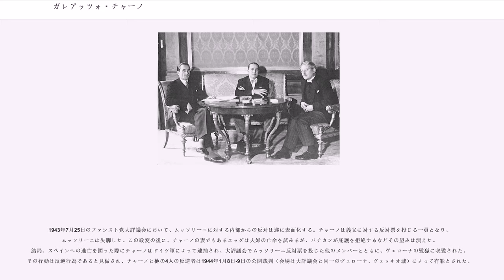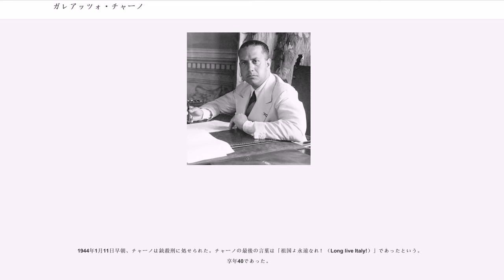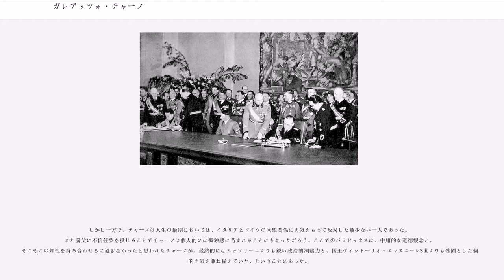ガレアッツォ・チャーノ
第2代コルテッラッツォ・ブカーリ伯ジャン・ガレアッツォ・チャーノ（Gian Galeazzo Ciano, detto Galeazzo, conte di Cortellazzo e Buccari, 1903年3月18日 - 1944年1月11日）は、イタリアの政治家、貴族。姓の日本語表記は「チアノ」とするものも多い。
ファシスト政権下で外交官として行動し、後にムッソリーニ自身が兼務していた外務大臣の地位を与えられ、更にアルバニア総督にも着任してファシスト政権下の外交政策に大きく関与した。ベニート・ムッソリーニの長女エッダ・ムッソリーニの夫であり、貴族でもある事からサヴォイア家を始めとする王党派と政府を結びつける役割も果たし、イタリア王太子ウンベルト2世とは昵懇の間柄であった。

イタロ・バルボ空軍元帥と並んで後継者として扱われていた時期もあったが、アルバニアでの汚職や枢軸国としての参戦に反対した事などから次第に政権から遠ざけられた。大戦後半には連合国との講和を図って党大評議会と王党派によるクーデター（グランディ決議）に加担し、義父を失脚させた。しかしイタリア社会共和国成立により身柄を拘束され、ドイツ国のアドルフ・ヒトラー総統から強い要請を受けたムッソリーニの命令によって銃殺刑に処された。

1903年3月18日、イタリア王国リグリア州の軍港リヴォルノに海軍軍人の長男として生まれた。父コスタンツォはリヴォルノ海軍士官学校を経て、海軍大佐として第一次世界大戦を戦った人物で、アドリア海で勇名を馳せたMAS魚雷艇部隊の指揮官としてイストリアのブカーリ湾（現クロアチア・バカル湾、）の襲撃などで軍功を挙げた。戦後、その軍功を讃えられてイタリア王ヴィットーリオ・エマヌエーレ3世から戦地の名を冠した、コルテッラッツォ・ブカーリ伯爵を与えられて貴族に列し、政界でも下院議長を務めるなど地元リヴォルノきっての名士だった。その息子のガレアッツォは華々しい生活を送っていたという。

快楽に染まった俗物的な性格ではあったが、家柄に相応しい教養と知性も身に付けていた。1925年にローマ大学を法学専攻で卒業し、外務省の入省試験を600名中27位の席次で合格して外務官僚となった。省内でもエリートとして出世の道を歩み、リオ・デ・ジャネイロの在ブラジル大使館、ブエノスアイレスの在アルゼンチン大使館勤務を経て、1927年に北京の在中国大使館に赴任した。

1922年、国家ファシスト党によるクーデター（ローマ進軍）が行われた時、退役軍人としてファシスト党の顧問を務めていた父コンスタンツォ伯も進軍に関与していた。父を通じてファシスト党による独裁を進めるベニート・ムッソリーニ国家統領に接近し、1930年4月24日にムッソリーニの長女エッダ・ムッソリーニと結婚して娘婿となった。エッダとの結婚は自由恋愛によるもので、両家の政略結婚などの性質は持っていなかった。しかし結果的に岳父の威光によって上海総領事の地位を与えられて省内での地位は盤石となった。チャーノとエッダは共に奔放な性格で双方が公然と愛人を持ってエッダは特に中華民国の張学良将軍に夢中だったとされるが、夫婦仲は良く強い絆で結ばれていた。

総領事着任後は1932年の第一次上海事変に際しては日中両軍の調停に奔走した。任期を終えて祖国に帰任した後も1933年に新聞・宣伝省次官、1935年に同省大臣などを若くして歴任、ファシスト四天王のイタロ・バルボ空軍大臣と並んでムッソリーニの後継者候補として扱われていた。1935年の第二次エチオピア戦争においては自ら空軍に義勇兵として志願し、危険な爆撃行に参加してを名誉的に受勲するなど派手なパフォーマンスを好んで行った。王党派内ではヴィットーリオ・エマヌエーレ3世の長男であるイタリア王太子ウンベルトの信任も篤かった。この2人の友情関係はそれぞれの父、国王エマヌエーレ3世とムッソリーニ国家統領にとっても建設的で有意義なものと見做されていた。なぜならそれは王室とファシスト政権との微妙な関係の強化に寄与したし、やがて若い2人がそれぞれ国王と政権担当者として次世代のファシスト・イタリアを率いる可能性がこの時点では存在したからである。

1936年、チャーノは遂に33歳の若さで外務大臣にまで上り詰...